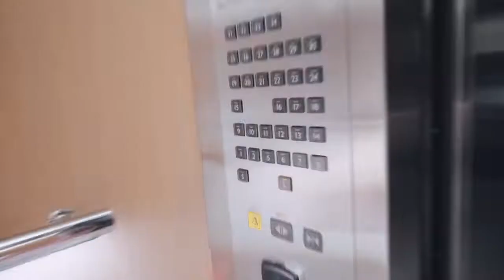John Olsson Lifestyle 2023 | Net Worth, Fortune, Car Collection, Mansion...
John Olsson Secret Life Exposed

Jon Anders Olsson Delér is a professional freeskier and alpine ski racer from Sweden. Born in Mora, Olsson Delér started his career as a ski racer but at age 16 he switched his race skis for twin tips and quit ski racing.
James Joseph Baio is an American former actor. He began acting on TV at the age of 13.
 Baio is best known for playing Billy Tate on Soap. His last role was in the 1996 film The Mirror Has Two Faces.